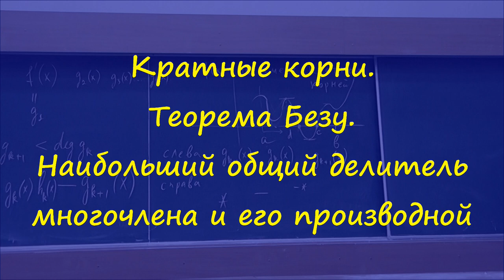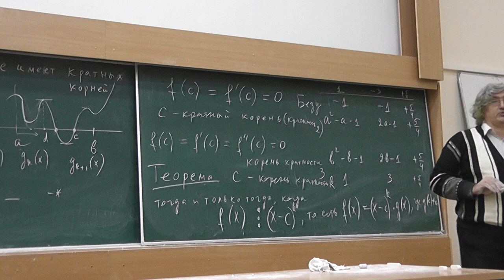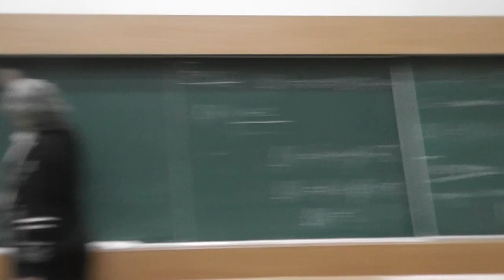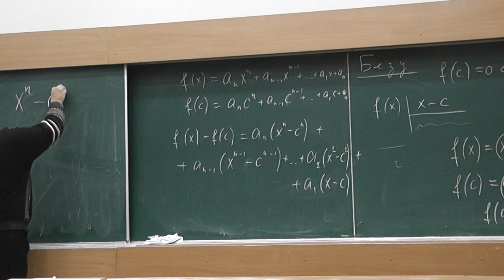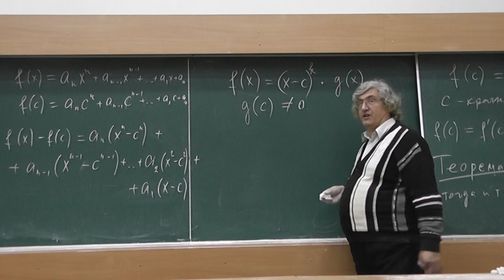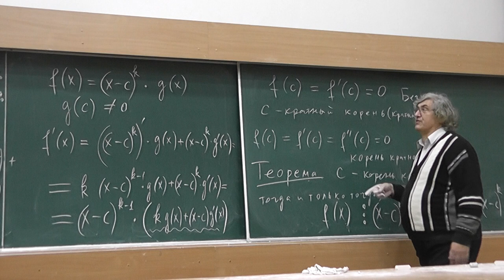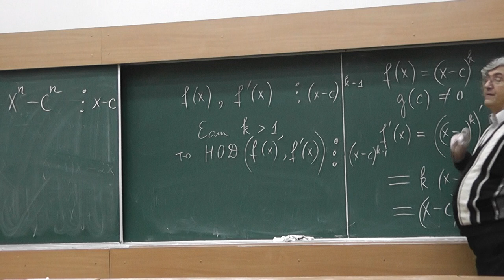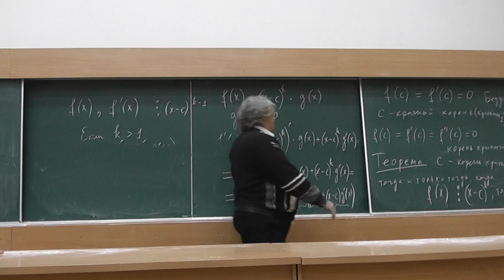4 Кратные корни. Теорема Безу. Наибольший общий делитель многочлена и его производной